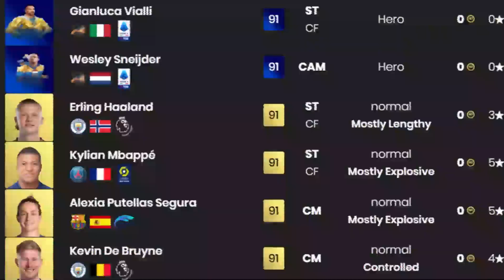KARTY Z PREMIER LEAGUE, KTÓRYMI MUSISZ ZAGRAĆ W EAFC 24!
JAK BĘDĄ WYGLĄDAŁY KARTY Z UNITED W EAFC? ZAPRASZAM SERDECZNIE :D

Zapraszam do oglądania! | FIFA 23 ULTIMATE TEAM #51